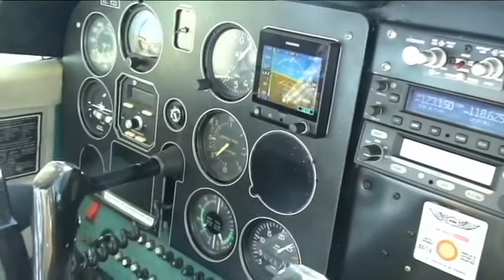des de BAGÀ anirem a visitar la veina CERDANYA "a vista d´aligot"